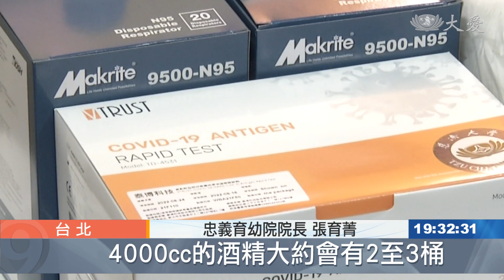送愛到育幼院 守護孩子健康長大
沒有接種疫苗的嬰幼兒，對病毒沒有抵抗力，因此，許多育幼院陸續傳出孩童確診的消息。台北慈院今天將防疫相關物資，送給長期關懷的忠義育幼院，台北慈院表示，雙方雖然屬於不同行政區，但僅一橋之隔的距離，只要有需要，醫院都會全力協助。

疫情不斷延燒，對於照顧弱勢兒童的育幼院有很大影響。以忠義育幼院為例，9成以上都是5歲以下不能接種疫苗的嬰幼兒，在生活空間緊密情況下，陸續傳出染疫消息。

忠義育幼院護理師 詹小姐：「前三天會有高燒，然後就會有一些呼吸道的症狀，有些氣喘的小朋友，不希望他離開我的視線，也是滿擔心會有重症的發生。」

近期兒童重症、腦炎的問題，也是大家關心的重點，兒科醫師特別前來了解。

台北慈院兒科部醫師 王緒斌：「(兒童)意識狀況改變，幻覺、痙攣開始做表現，如果真的有這種狀況，當然需要住院，或者是需要加護病房，台北慈濟醫院專責病房裡面都有保留兒科的床位。」

忠義育幼院院長 張育菁：「因為(孩子)都沒有可以打疫苗，所以他的症狀如果突然起來的話，再拜託慈濟醫院。」

台北慈院長期關懷育幼院，知道他們的困境與物資需求，送來隔離衣、快篩試劑、N95口罩、酒精、血氧機等，更關心他們的醫療照護。

台北慈院院長 趙有誠：「(院生)染疫以後如果有緊急的情況，他有沒有適當的醫療院所，可以趕快地收容他，如果有這種情況，台北慈院都可以把這邊的寶寶立刻接過來照顧。」

忠義育幼院院長 張育菁：「隔離衣一周大概50件以上的消耗，4000cc的酒精大約會有2至3桶，N95口罩一周大概需要50個左右，謝謝慈濟醫院在這個非常艱困的時候，能夠及時給我們幫助。」

緊急的時刻送來防疫物資，守護健康不分你我，彼此攜手度過疫情。

黃欣妍 郭家旭 台北報導